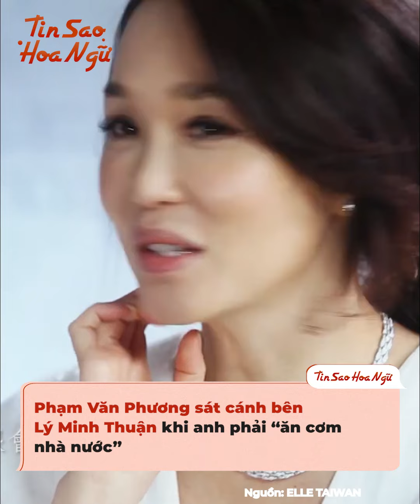Phạm Văn Phương - Lý Minh Thuận ngày cãi nhau 3 lần nhưng vẫn hạnh phúc suốt 15 năm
Thời gian này, có nhiều blogger khiến khán giả ngỡ ngàng khi hé lộ việc Trần Nghiên Hy và Trần Hiểu đã thỏa thuận xong việc ly hôn và chuẩn bị công khai. Cùng thời điểm ấy, một cặp đôi Tiểu Long Nữ và Dương Quá khác là Phạm Văn Phương 范文芳 và Lý Minh Thuận 李铭顺 kỷ niệm 15 năm ngày cưới. Thật ra, hôn nhân của cặp đôi này chẳng hề êm ả và ngọt ngào như người ta vẫn tưởng, thế nhưng nhờ những bí kíp riêng của mình mà Phạm Văn Phương vẫn giữ được hạnh phúc bên Lý Minh Thuận.